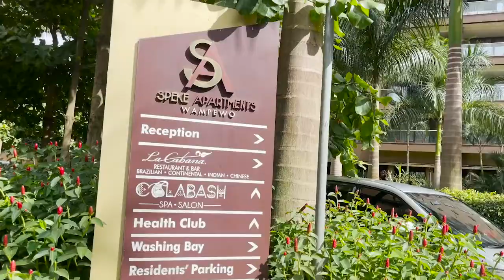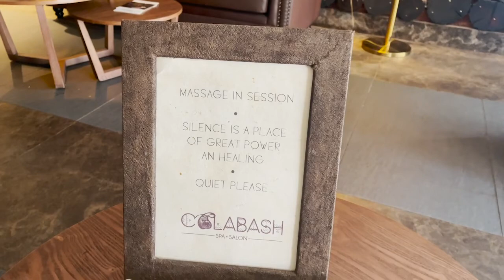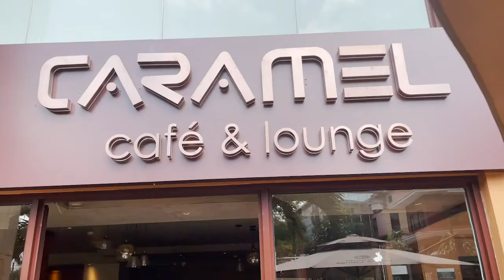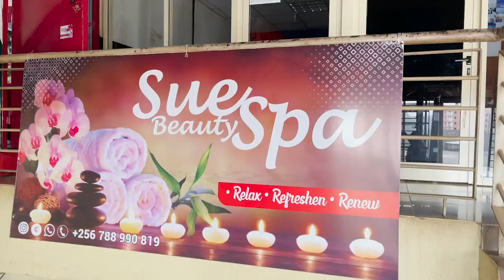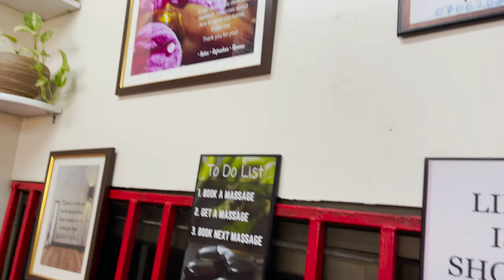VLOG || Russian Cultural Festival In Uganda || Food || Massages and More